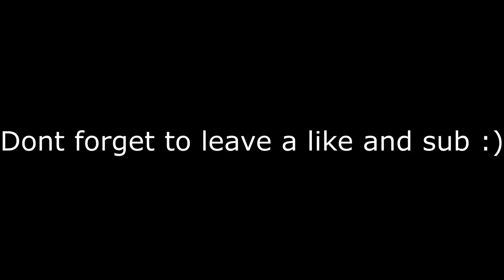Microraptor.exe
In my opinion, the Microraptor is actually better than the normal Raptor...